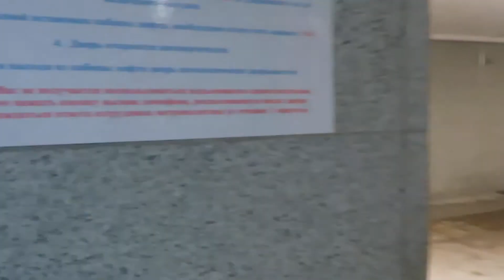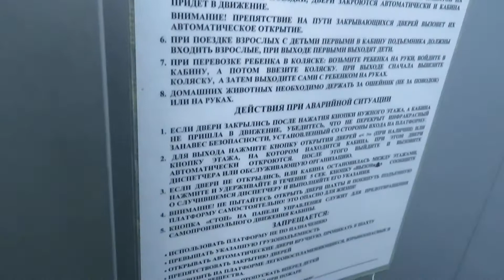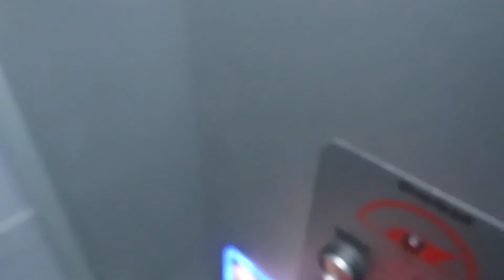Распашной лифт Vimec на станции Метро Дубравная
Лифт для инвалидов на коляске.
Чтобы ехать нужно удерживать кнопку.